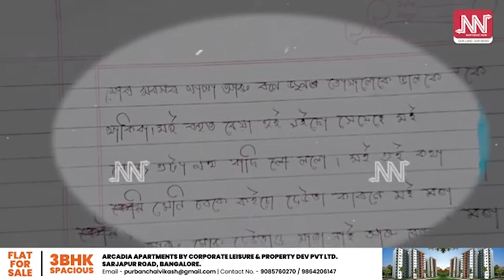হত্যা নে আত্মহত্যা! উত্তপ্ত শুৱালকুছি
হত্যা নে আত্মহত্যা! পিতৃয়েই হত্যা কৰিলে নেকি পিটিষা কলিতাক? উত্তপ্ত শুৱালকুছি